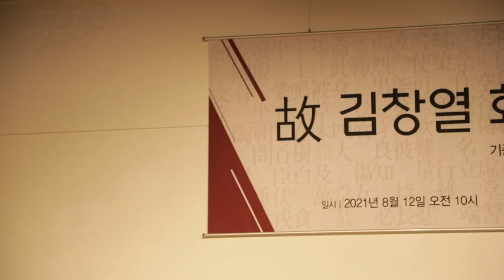[고려대학교 Korea University] 故 김창열 화백 작품 기증식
장소 : 고려대학교 박물관

내용 : 故 김창열 화백 작품 기증식